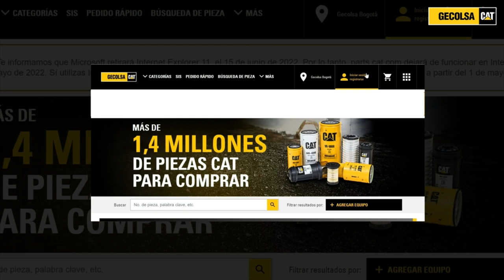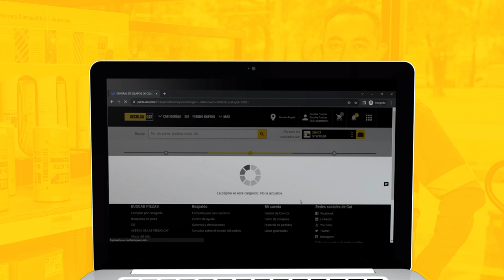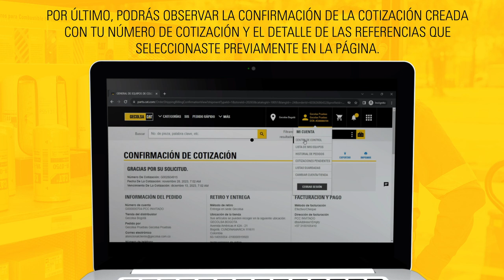¿Cómo cotizar en parts.cat.com?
¿Necesitas repuestos de alta calidad para tus equipos y maquinaria? En parts.cat.com, encontrarás una amplia selección de piezas originales Caterpillar a precios competitivos. Nuestro sitio web es fácil de usar y te permite buscar, seleccionar y cotizar las piezas que necesitas en solo unos minutos.